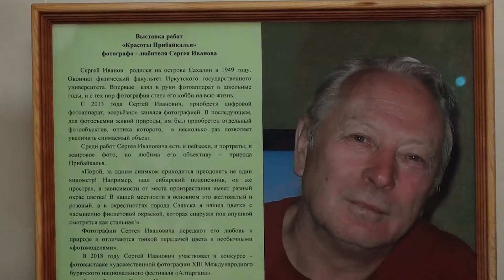Фотовыставка Сибирской природы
Сибирская природа сквозь макро-объектив.